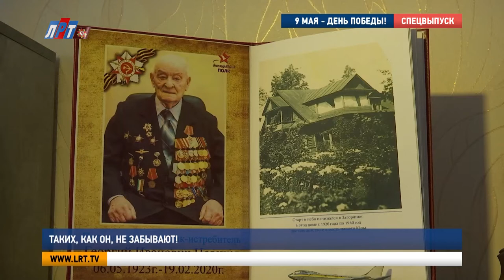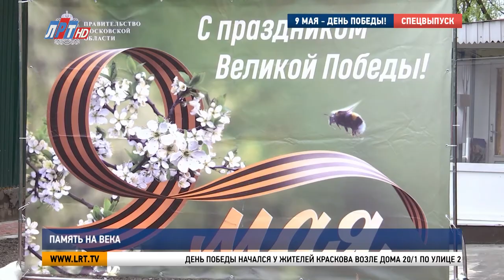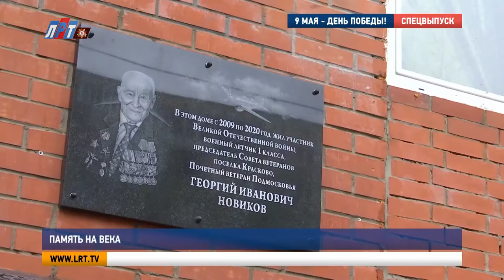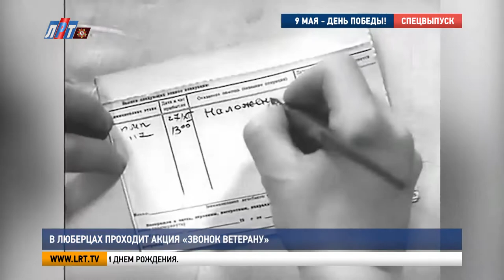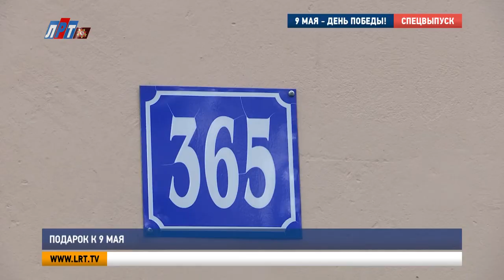Специальный выпуск. День Победы-2021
Телеканал ЛРТ подготовил праздничный спецвыпуск, посвященный самому главному празднику в нашей стране – Дню Победы. Победы, которая 76 лет назад была выстрадана жизнями миллионов, неимоверной жертвой героического поколения, избавившего мир от фашизма. Мы всегда будем помнить этот подвиг, и будем благодарить ушедших, ныне живущих участников войны, тружеников тыла, детей войны и тех, кто отстаивал мир в подполье. С Днем Победы!